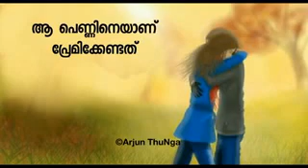പ്രണയിക്കുന്നെങ്കിൽ ഒരു തൊട്ടാവാടി പെണ്ണിനെ പ്രണയിക്കണം WhatsApp status love